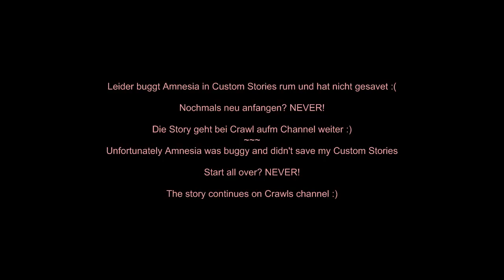Part 03 Amnesia 'The Labyrinth' mit iCrawl German (no Subtitles)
I hope you enjoy it! Please rate and comment.